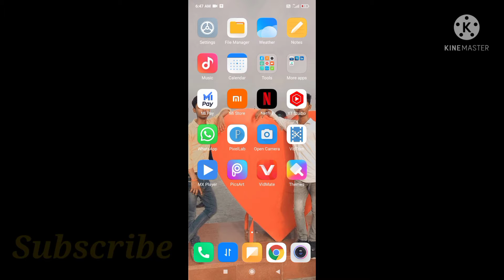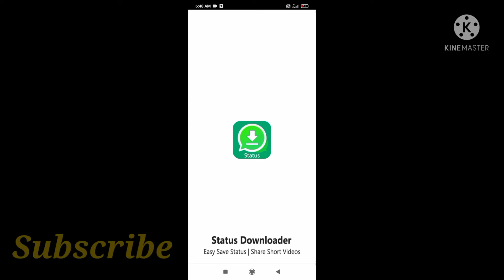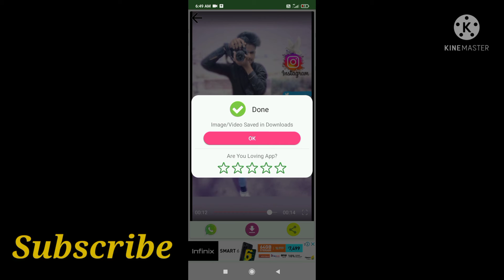How कैसे- किसी का भी What's Status Download करें। How To Download Anyone What's status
(1) Whatsapp status download without any app install
(2) How to download Whatsapp status photos and videos
(3) How to save Whatsapp status photos & video in gallery
(4) How to set youtube video direct on whatsapp status
(5) How to download whatsapp status videos photos without any app install
(6) Kisi ka bhi Whatsapp status kaise download kare bina kisi application ke.

Thanks Dosto